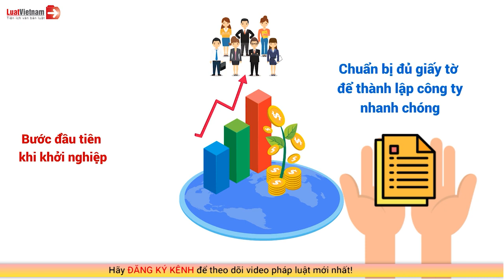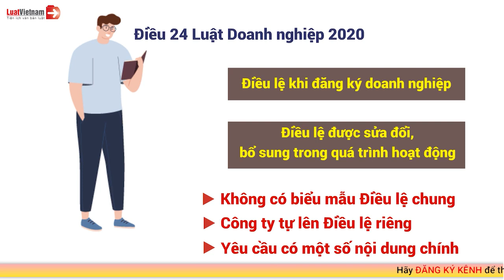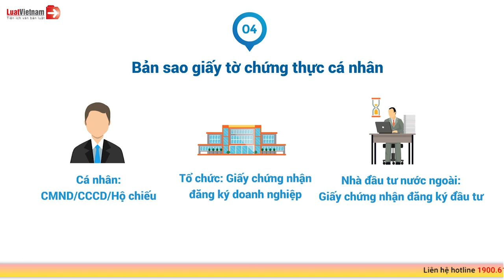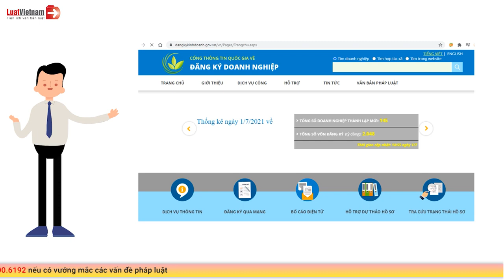Hồ Sơ Để Mở Công Ty Cần Phải Chuẩn Bị Những Gì? | LuatVietnam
✴️ Mục lục:
0:00 Hồ Sơ Để Mở Công Ty Cần Phải Chuẩn Bị Những Gì
0:29 Giấy đề nghị thành lập doanh nghiệp
0:51 Điều lệ công ty
1:43 Danh sách thành viên/Danh sách cổ đông sáng lập
2:03 Bản sao giấy tờ chứng thực cá nhân
2:31 Giấy ủy quyền
✴️ Theo dõi các nội dung hay và mới nhất tại đây:
► Tổng hợp chính sách mới theo tháng: